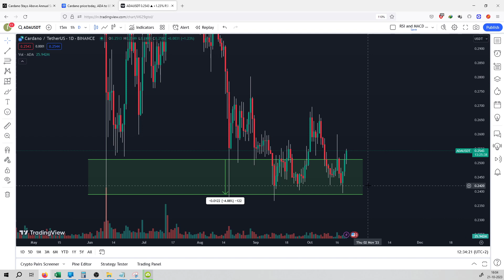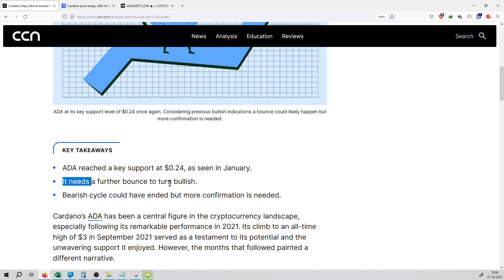#409 | Crypto News | Cardano Stays Above Annual Support Line — Can $ADA Bounce off $0.24 Level?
Hello Friends,

crypto,
crypto news,
crypto news today,
crypto crash,
crypto market,
more crypto online,
crypto currency,
crypto regulation,
crypto trading,
crypto today,
crypto update,
trading crypto,
crypto live,
crypto live stream,
crypto investment,
chico crypto,
crypto chico,
crypto news,
crypto,crypto news today,
crypto market,c
rypto crash,crypto update,
crypto banter,
crypto news alerts,
buy crypto,
xrp crypto,
crypto today,
crypto world,
crypto daily,
best crypto 2022,
crypto regulation,
breaking crypto news,
banter crypto,
banter crypto,
crypto trading,
top crypto 2022
crypto,
crypto news,
crypto market,
crypto news today,
crypto currency,
more crypto online,
crypto crash,
crypto today,
crypto update,
best crypto investment,
crypto regulation,
crypto world,
cnbc crypto,
narendra modi on crypto currency
bitcoin,
bitcoin news,
bitcoin price,
bitcoin crash,
bitcoin analysis,
bitcoin news today,
bitcoin today,
bitcoin price prediction,
bitcoin prediction,
buy bitcoin,
altcoin,
bitcoin pump,
bitcoin update,
bitcoin etf,
bitcoin price analysis,
bitcoin ta,
bitcoin trading,
bitcoin spot etf,
altcoin daily,
bitcoin live,
bitcoin price today,
litecoin,
bitcoin breakout,
raoul pal bitcoin,
bitcoin bull market
ethereum,
ethereum price,
ethereum news,
ethereum merge,
ethereum news today,
ethereum prediction,
ethereum today,
ethereum crash,
ethereum crypto,
ethereum eth,
ethereum price today,
etherium,
ethereum staking,
ethereum ta,
ethereum explained,
ethereum tutorial,
bitcoin prediction,
btc price,
btc prediction,
bitcoin price,
price prediction,
market cap,
market capitalization,
coinmarket cap,
cryptocurrency market cap
crypto,
crypto terminology,
crypto terminologies,
crypto terms,
crypto trading,
crypto terms for beginners,
crypto news,
crypto trading terms,
cryptocurrency terminologies,
crypto terms explained,
terminologies,
crypto mining,
crypto glossary,